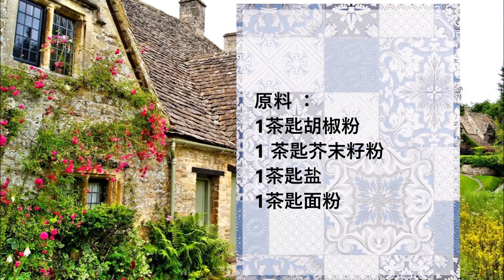English Roast Beef Seasoning / 英式烤牛肉调味料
English :
1 teaspoon pepper
1 teaspoon mustard seed powder
1 teaspoon of salt
1 teaspoon of flour

Place all the spices and flour in a bowl and mix well, use immediately or store in a container.

Season the roast beef with this spice mixture and then roast the meat.

中文：
1茶匙胡椒粉
1 茶匙芥末籽粉
1茶匙盐
1茶匙面粉

将所有香料和面粉放入碗中搅拌均匀，立即使用或储存在容器中。

用这种香料混合物给烤牛肉调味，然后烤肉。